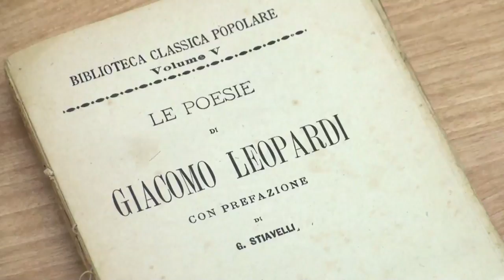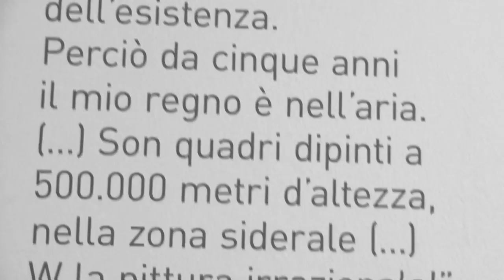Osvaldo Licini - Capolavori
Le opere di Osvaldo Licini alla GAM.

La mostra a cura di un comitato scientifico formato da Zeno Birolli, Luciano Caramel, Fabrizio d'Amico, Danilo Eccher e Riccardo Passoni.

GAM - Galleria Civica d'Arte Moderna e Contemporanea Torino.